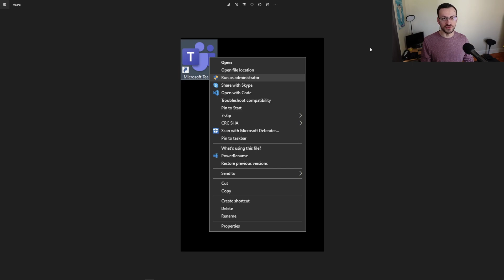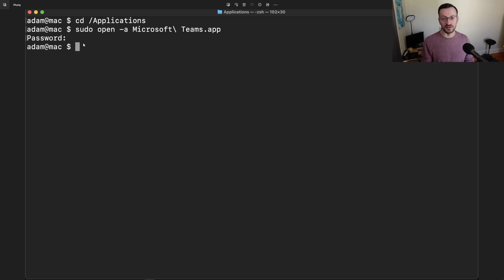How to Enable Microsoft Teams API for Stream Deck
Update:

Looks like things have changed since I posted this video.

Original:

I'm not sure if this is the intention of Microsoft or if it's a bug, but in this video, I'll show you how to enable the Third-party app API option for both Windows and MacOS. test

The Microsoft Teams plugin for the Stream Deck just released (again)! I'm surprised how many different things I've used the Stream Deck for. This plugin would be very handy to have during calls to easily mute/unmute, turn on or off your camera, react, and leave the call.

Some of us are having trouble finding where to generate an API token. This is required, so if you are unable to generate an API token, the Teams plugin will not work.